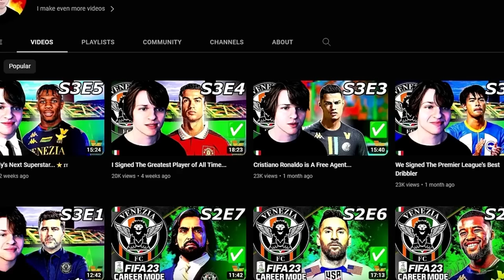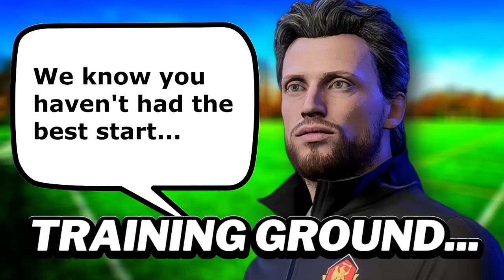My Head Scout Found A Hidden Gem Free Agent... 💎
♦ I Create My Own Club... Our journey of making Kensington the best football club in the world begins...